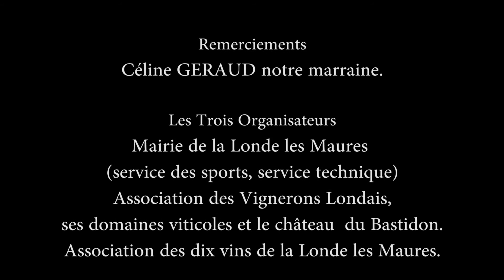Courses Nature et Marathon Nature "les DIX VINS" - La londe les Maures - 2017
3 courses nature et un marathon nature pour la première fois cette année à ne pas manquer pour découvrir à travers nos vignobles et notre littoral préservé toute la beauté de nos espaces naturels !
Inscriptions à partir d'avril 2017
Plus d'infos / Service des sports: 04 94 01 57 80